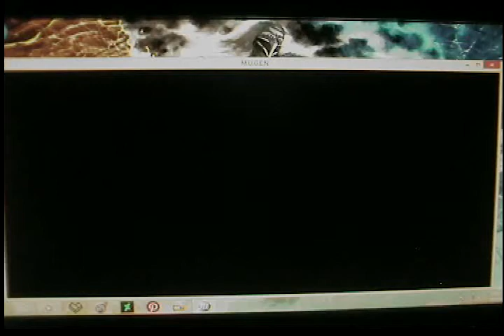Kabal Vs K'